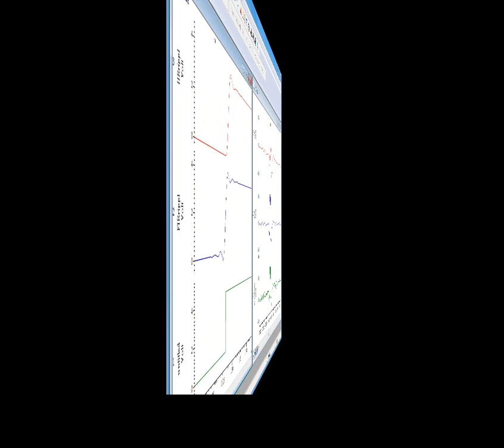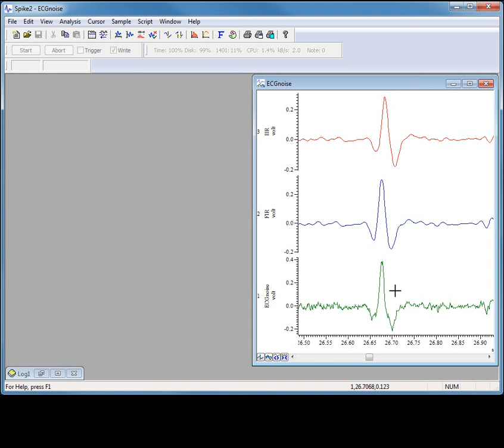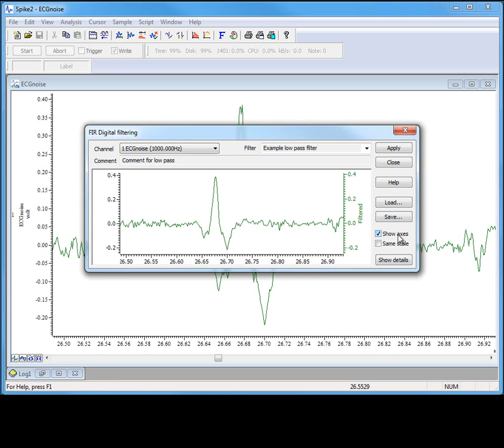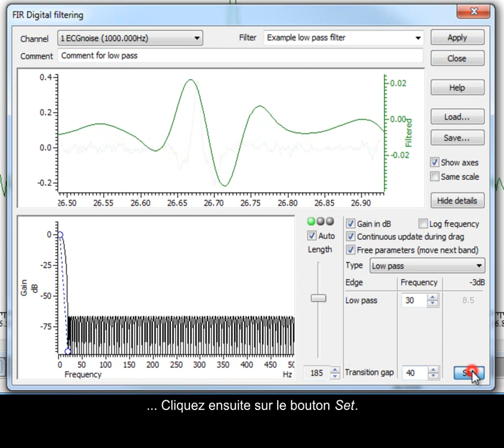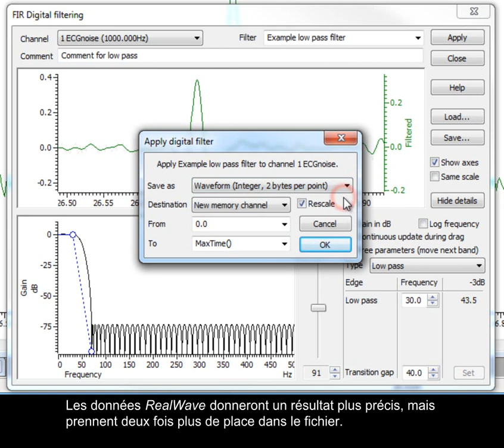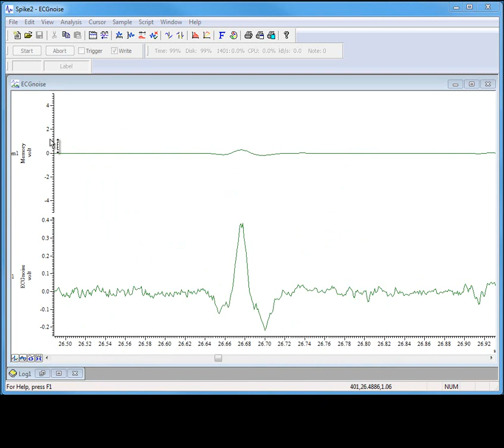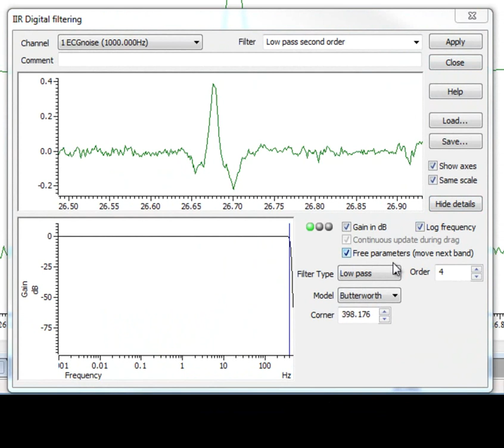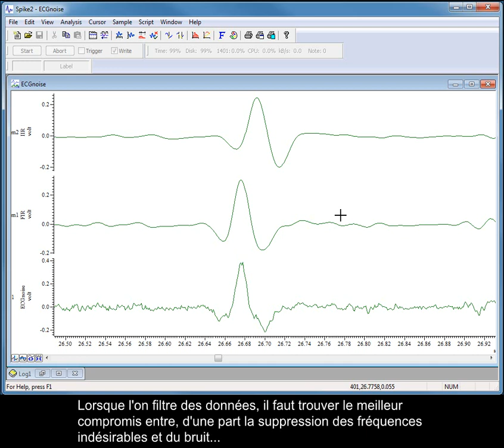Tutoriels vidéo Spike2 : Filtres numériques (Digital filtersF)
À partir de l'option Digital filters du menu Analysis, vous pouvez choisir entre deux types de filtre : IIR (réponse impulsionnelle infinie) et FIR (réponse impulsionnelle finie). Ce tutoriel vidéo explique la différence entre ces deux types et comment appliquer les filtres à vos données.